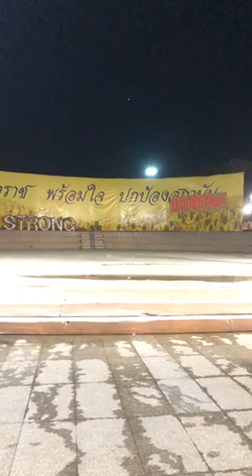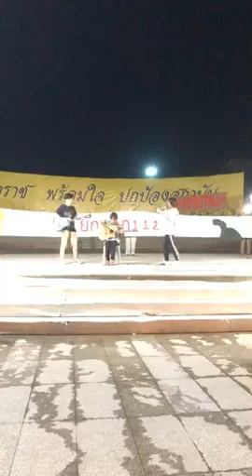คลิป 2 รัฐธรรมนูญใคร ?? ไม่เอารัฐธรรมนูญ60 ม็อบ10ธันวา ณ ลานอนุสาวรีย์ท้าวสุรนารี